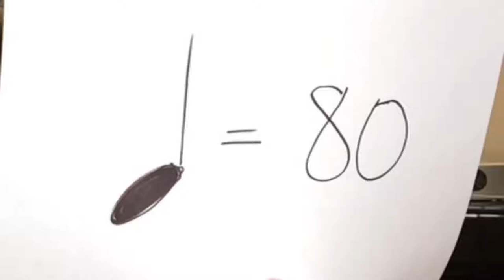Introducing The Positions for Violin Vol. 1, No. 9 (Whistler )